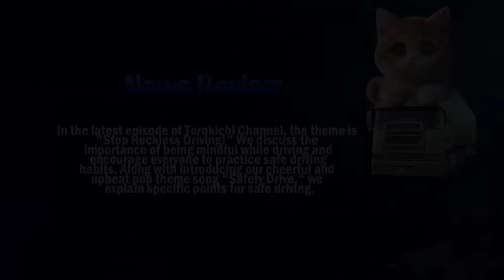迷惑運転者たち No.2049 超巨大な 落とし物！・・高速道に 何だコレ！・・【危険運転】【ドラレコ】【事故】【迷惑】【煽り】